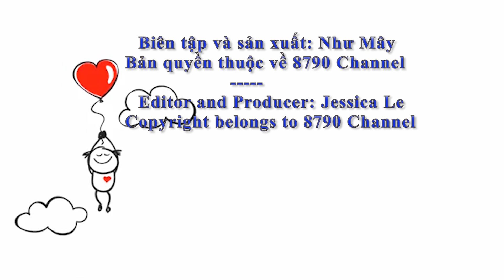Người qua đường đổ xô đi xem Wang Yibo ghi hình "Nhiệt Liệt". Helen Keller tổ chức siêu sự kiện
"Passersby" flocked to see Wang Yibo filming 'One And Only'. His Helen Keller threw a big birthday event.

Đây là kênh tin tức giải trí showbiz. Cảm ơn quý vị và các bạn đã theo dõi và ủng hộ kênh, hãy chờ xem thêm nhiều video mới hằng ngày trên 8790 CHANNEL.